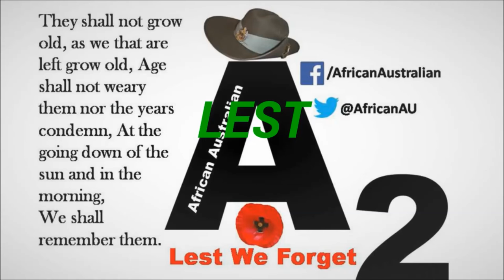Aboriginal ANZAC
Upon their return to Australia, instead of recognition and grace, Aboriginal Diggers received ignorance and racism, were not eligible for returned servicemen land grants or even membership of Returned Services League (RSL) clubs, and sometimes even found that the government had taken their children away while they defended their country.

"I know of at least one Aboriginal veteran of World War I who was not only denied his pay packet and his pension, but upon his return was given the very same rags he had been wearing the day he volunteered, and sent back to work on a station, as if the trenches and mud and the fighting had never happened."—Gracelyn Smallwood,

“There is a whole range of stories of national significance about Indigenous veterans which have not been previously told, let alone fed into the school or public domain,” explains Uncle Harry Allie [20]. “Honouring the service contribution of Indigenous Australians to the nation is a vital part of the reconciliation process and will feed into new and richer understandings about Australian identity and history.”

"Our people were denied the honour, recognition and respect accorded to other servicemen and servicewomen."
—Pastor Ray Minniecon, Aboriginal pastor in Sydney
#‎AfricanAustralian‬